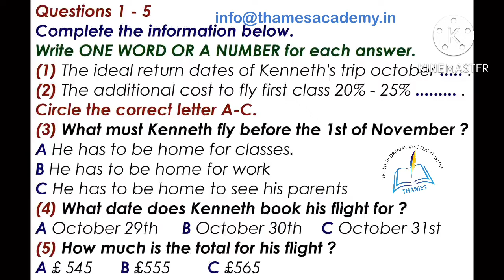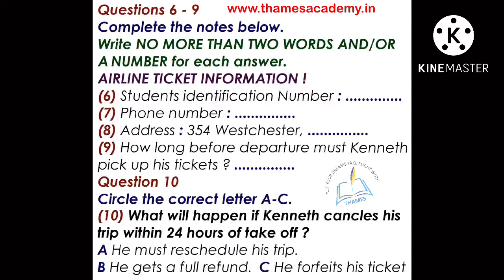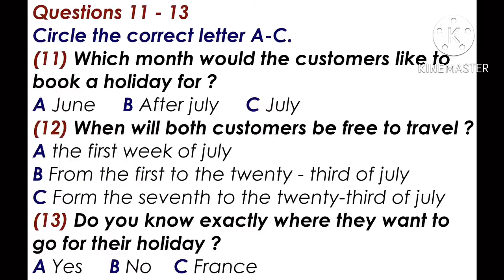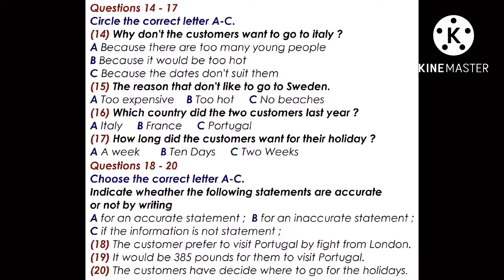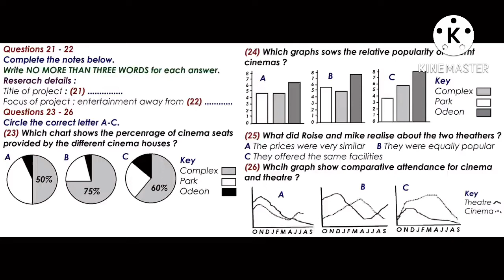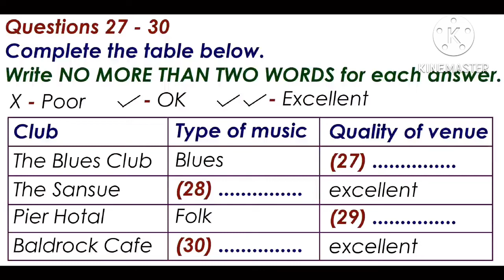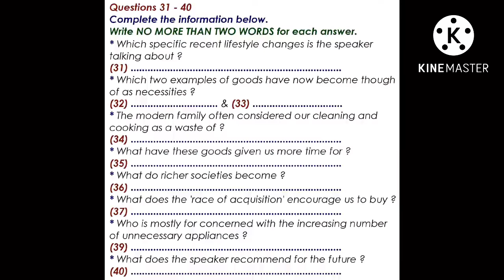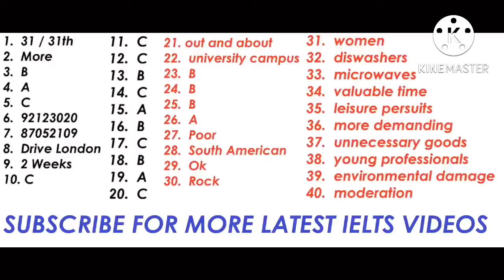IELTS Listening Test (Airline Ticket Information) | Best Material |For Achievers| 7+ For IELTS